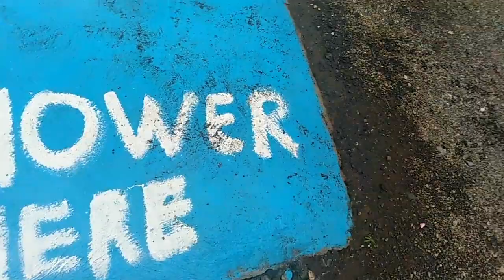Tropang Curvada - Summer Time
Hello Guys,